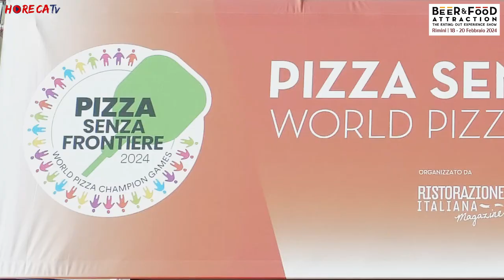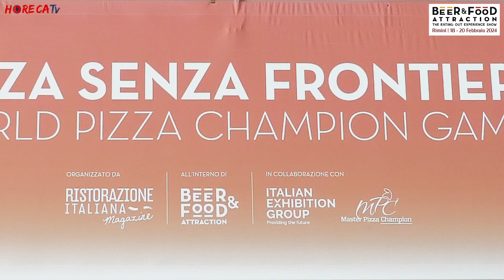B&F ATTRACTION 2024 - Intervista con Antonio Sorrentino, Vice Presidente di APCI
Torniamo a Rimini, negli spazi di Beer&Food Attraction dove il campionato Pizza Senza Frontiere ha avuto un giudice d'onore, Antonio Sorrentino, Vice Presidente APCI e Executive Chef della catena di pizzerie Rossopomodoro.

Antonio Sorrentino è figlio d'arte: è stato infatti suo padre, anche lui cuoco, a farlo avvicinare a questo mondo. La cucina però è metà dell'universo delle passioni di Sorrentino, che è anche un giocatore di rugby.
La sua carriera inizia 20 anni fa, quando ancora il lavoro dello chef non godeva di tutta questa considerazione, né era visto con ambizione dai più giovani.
Guidato dalla passione e dal divertimento - ritenute dallo chef gli elementi più importanti di questo lavoro - ha lavorato in diversi ambiti del mondo della ristorazione, fino a ricoprire l'importante ruolo di Executive Chef di Rossopomodoro, insegna che porta l'eccellenza culinaria italiana nel mondo.
Ci spiega lo chef che, come nel rugby, anche per la ristorazione sono la passione e la determinazione a far raggiungere i traguardi.
Nel parlarci del variegato mondo della pizza espresso dal campionato Pizza Senza Frontiere lo chef infine lancia un'ultima considerazione che è anche un suggerimento certamente per i più giovane: per realizzare abbinamenti in cucina, così come in pizzeria, alla creatività bisogna accompagnare una profonda conoscenza degli ingredienti e delle materie prime.